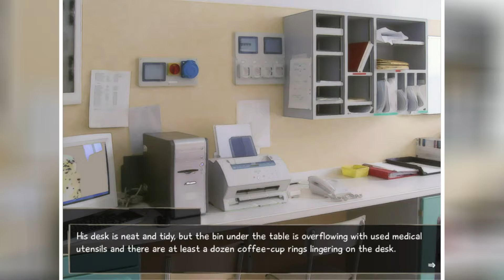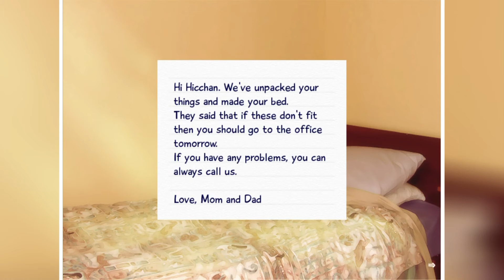Let's Play Katawa Shoujo - Part 3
Slowly becoming used to school, we continue our classes. Meeting new people, as well.

A little bit of a different visual novel than we're used to on this channel - this one is much more serious, at least for me. So come along and enjoy the wild ride that is Katawa Shoujo. My route is picked and this LP is SEMI-BLIND because of that. I only did one route on my first run.